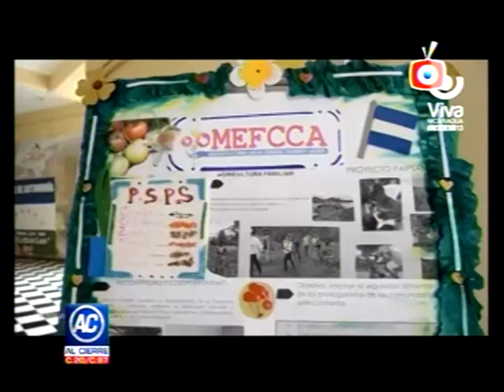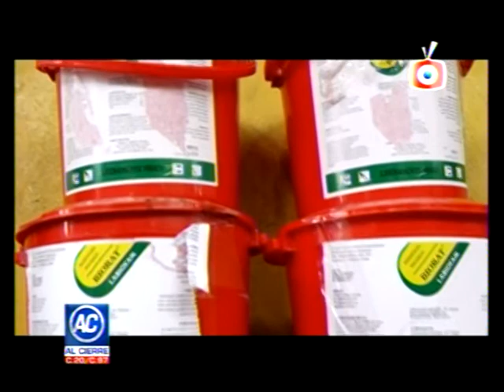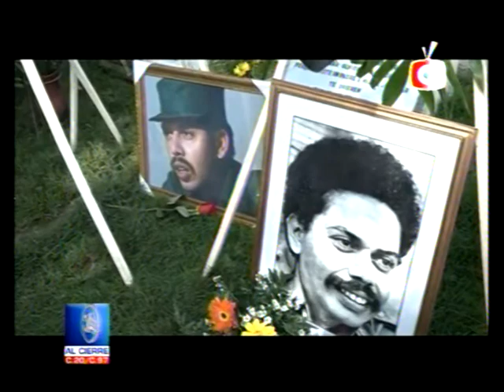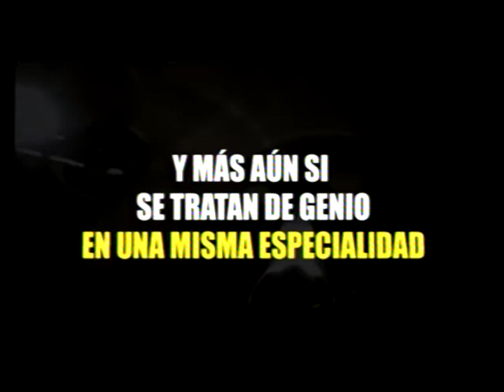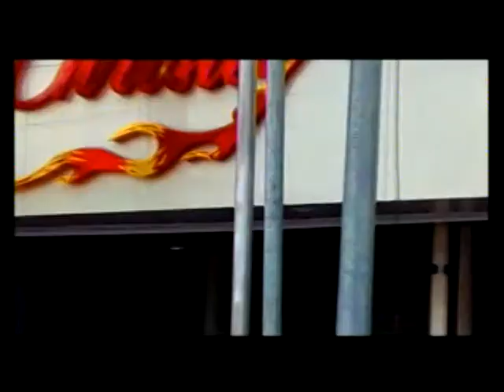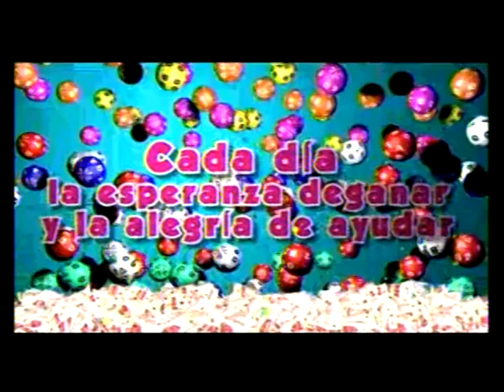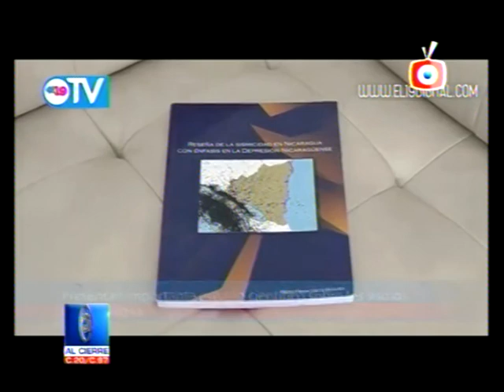AL CIERRE 2 OCT